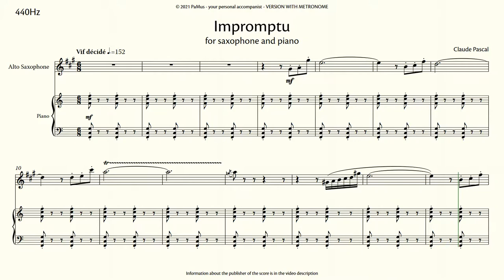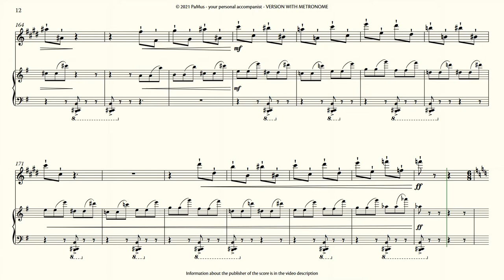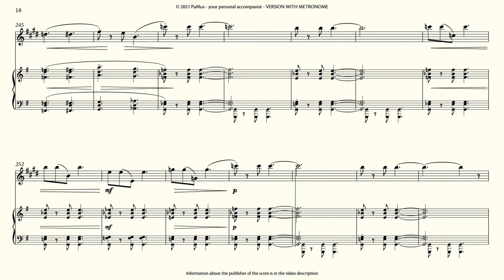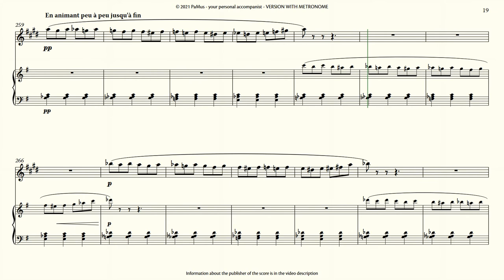Claude Pascal: Impromptu for saxophone and piano, accompaniment 440Hz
- no ads
- full tracks

PaMus Flow - Global Music Competition